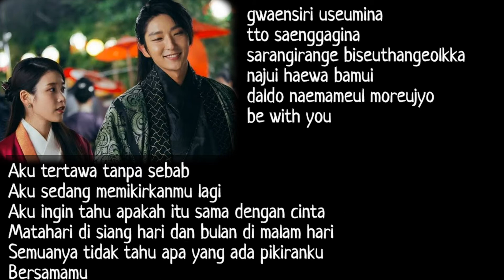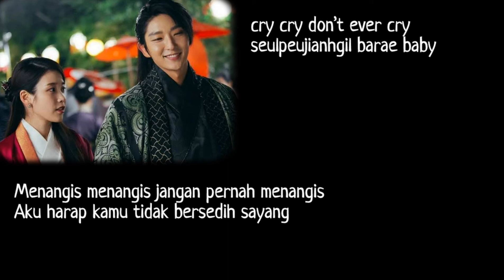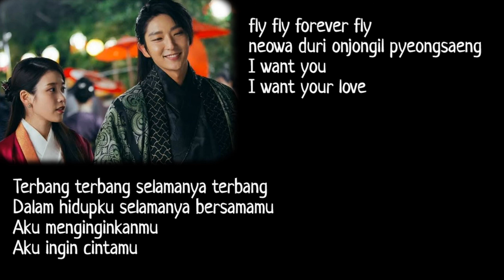[Lyrics] BE WITH YOU-AKMU Lirik Sub Indo Ost Moon Lovers:Scarlet Heart Ryeo 2016